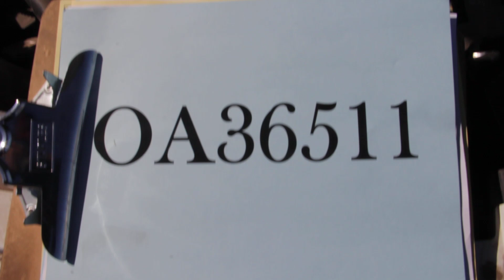GovDeals: 2006 Chevrolet Uplander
2006 Chevrolet Uplander sold by State of Oklahoma on GovDeals.com